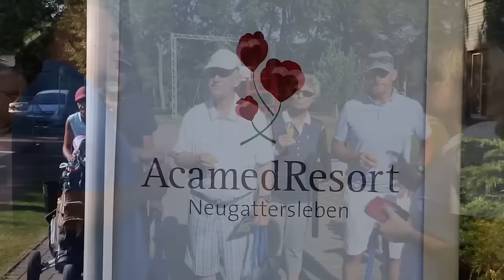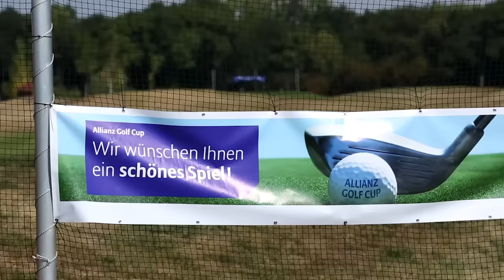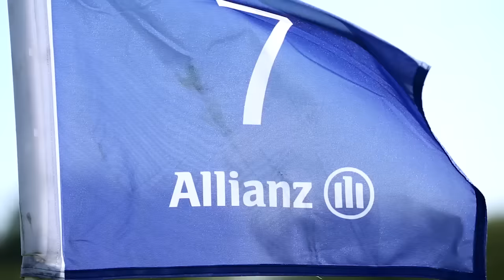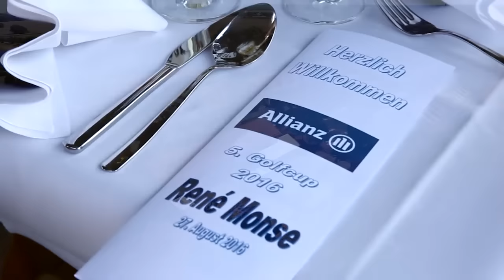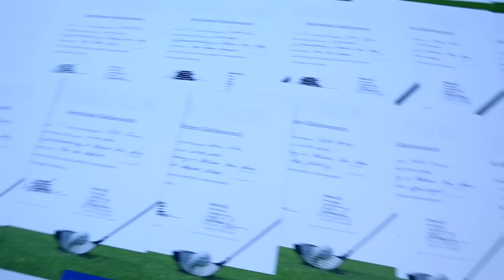René Monse Allianz Golfcup 2016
Auch in diesem Jahr Veranstaltete Generalvertreter René Monse den beliebten Golf Cup im Acamed Resort Neugattersleben.

Spannende Bilder, eindrucksvolle Luftaufnahmen und glückliche Sieger.